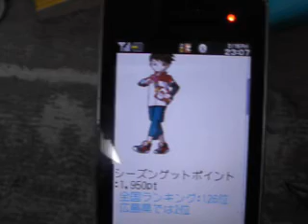ポケモントレッタ第４弾ランキング広島県２位